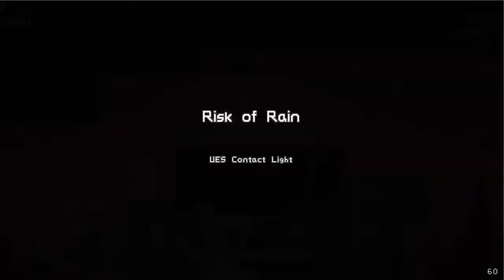Risk of Rain Episode 56: Sniper Part 4 of 4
This is one of my series that goes up at 11:30 am pacific (2:30 pm eastern). I'm really looking forward to playing this series with you guys so please give it as much support as possible by giving all the videos a like.

Risk of Rain is an action platformer with roguelike elements. With permanent death as a primary feature, players will have to play their best to get as far as possible. Fight on a mysterious planet with randomly spawning enemies and bosses, either alone or with 3 friends in online co-op. With over 100 items at your disposal, you will find the tools you need to find the teleporter back home. Discover a myriad of randomly chosen stages, from the desolate forest to the frozen tundra.

The three main goals for our game are simple:

1. Design a game that is randomly generated every play-through, to keep replayability high and fresh.

2. Time = difficulty. The higher the in-game time gets, the harder the difficulty gets. Keeping a sense of urgency keeps the game exciting!

3. Be enjoyable, regardless of whether you win or lose. No more fussing with complex and non-intuitive gameplay patterns. Players should not blame the game for their loss!